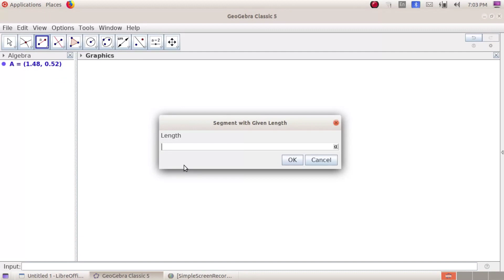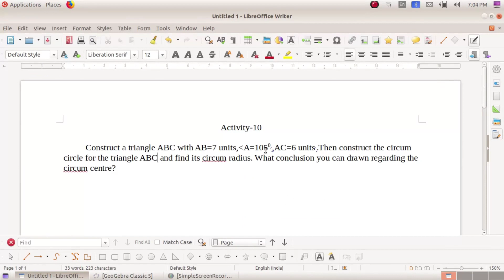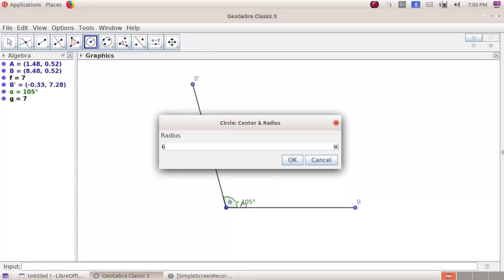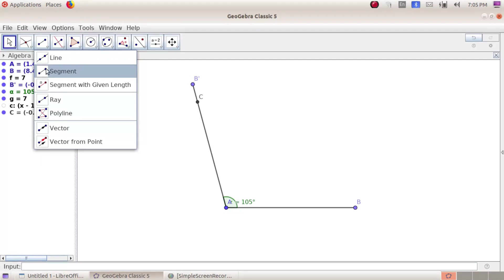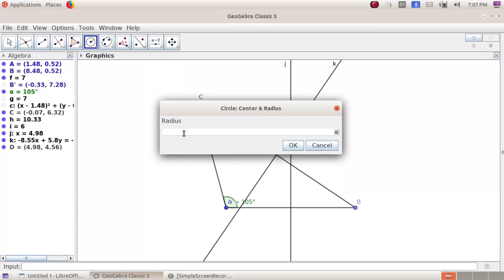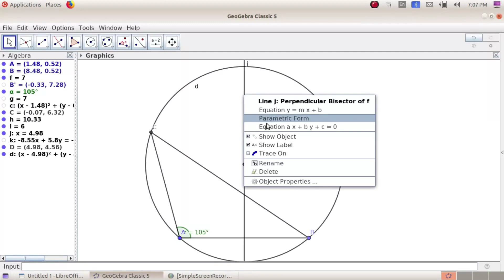GeoGebra Activity 10